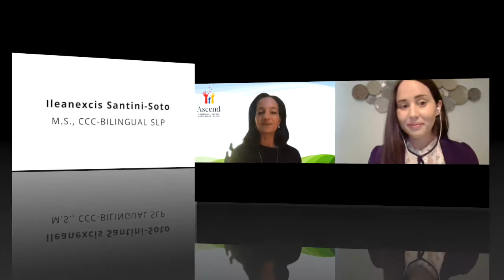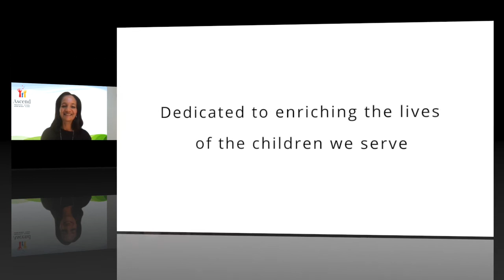Better Hearing & Speech Month - May 2021 - A Recording of FB Live with SLP Ileanexcis Santini-Soto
At Ascend we want to spread awareness for Better Hearing and Speech Month! This is a highly informative video with tons of great information from our Speech Language Pathologist Ms. Ilea. The world needs more SLPs and people who are passionate about their work, love what they do, and are here to make a difference in the world!